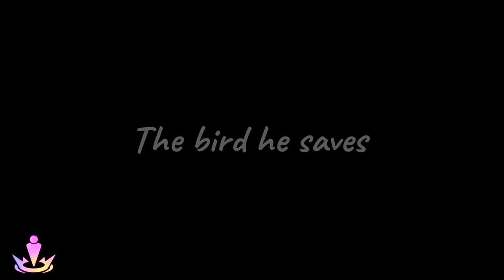Projection: First Light, Obey Me & More | Blowfish Studios Developer Interview | PAX Aus 2019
Australian developer and independent publisher Blowfish Studios were kind enough to let us check out their huge range of titles at this year's PAX Australia and have a chat about all the hard work they do helping development teams from all over the world get their games off the ground.

Thanks so much to lead producer Ellen for the interview opportunity, and make sure you go and check out Blowfish Studios and all their games

Projection: First Light is available NOW on Apple Arcade, and you can find some of their other work coming very soon.

And to keep up with everything Spawn/Respawn, check out our Twitter as well

And find our weekly podcasts at spawnrespawn.podbean.com or on your favourite podcast platforms.